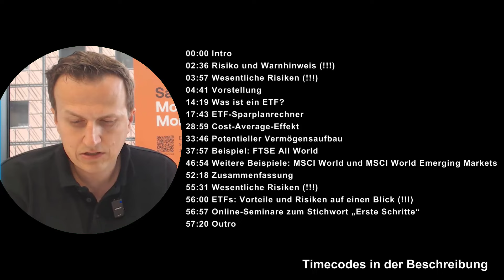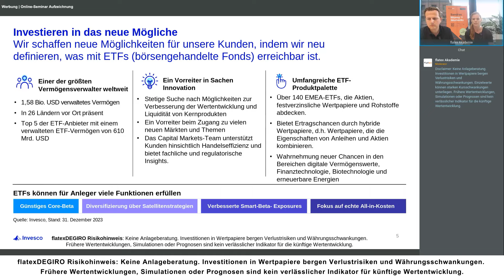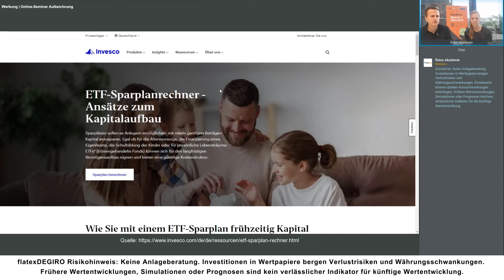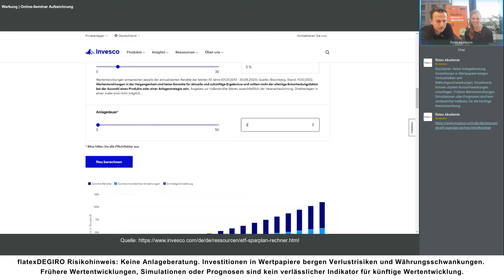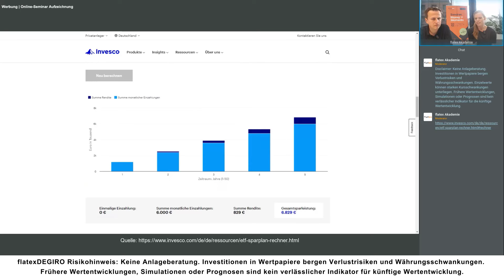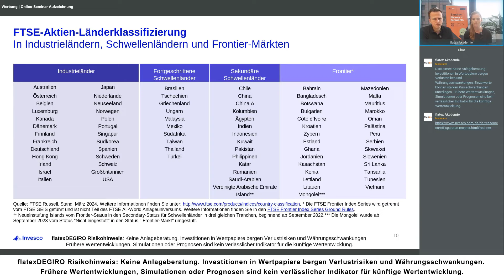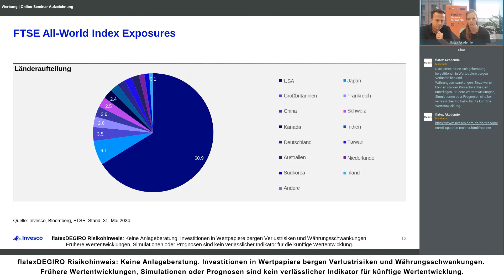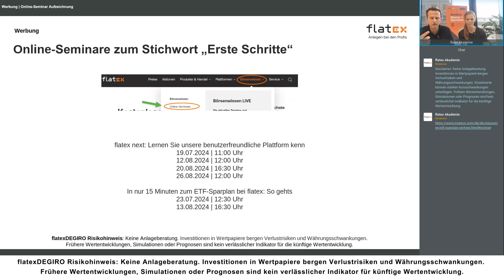Online-Seminar Aufzeichnung: "Kosten sparen und langfristig Vermögen aufbauen"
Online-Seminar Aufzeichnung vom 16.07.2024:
"Kosten sparen und langfristig Vermögen aufbauen"
Referentin:
Denise Koch (Invesco)

Wie kann man erfolgreich Vermögen aufbauen? In unserem Online-Seminar mit Invesco diskutieren wir wichtige Themen wie ETF-Sparen und langfristiger Vermögensaufbau. Wir sprechen darüber, wozu Tools wie ein Sparplanrechner nützlich sein können und wie man anhand von einem globalen, breit diversifizierten Index* wie den FTSE All World oder die Kombination aus MSCI World oder MSCI World Emerging Markets langfristig investiert. Finanzwissen ist der Schlüssel zum Erreichen Ihrer finanziellen Ziele. Erfahren Sie mehr über die Anlage in ETFs. (*Ein Index fasst mehrere Werte zusammen und repräsentiert an der Börse die Entwicklung eines Marktes.)

00:00 Intro
02:36 Risiko und Warnhinweis (!!!)
03:57 Wesentliche Risiken (!!!)
04:41 Vorstellung
14:19 Was ist ein ETF?
17:43 ETF-Sparplanrechner
28:59 Cost-Average-Effekt
33:46 Potentieller Vermögensaufbau
37:57 Beispiel: FTSE All World
46:54 Weitere Beispiele: MSCI World und MSCI World Emerging Markets
52:18 Zusammenfassung
55:31 Wesentliche Risiken (!!!)
56:00 ETFs: Vorteile und Risiken auf einen Blick (!!!)
56:57 Online-Seminare zum Stichwort „Erste Schritte“
57:20 Outro